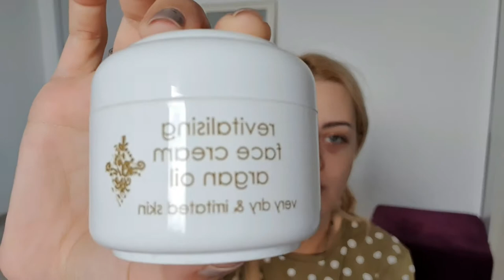| Najduži vlog 9 | ( Berinin rođendan i kuglanje, nova tehnika šminkanja 😥)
Zdravo svima,
U ovom videu možete pogledati novu metodu šminkanja i vidjeti moju reakciju (koju ne znam sakriti 😂). Također možete pogledati kako je prošao Berinin rođendan i kako smo se snašle u kuglanju. Ovo može biti odlična ideja za proslavu rođendana ili super način da se zabavite. Mi smo zaista uživale.
Hvala svima što gledate moje videe, ljubim vas i volim puno. ❤❤